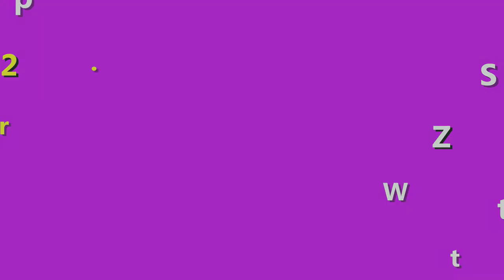Meiduzi Day Cream - Meiduzi ban ngày có công dụng gì? Kem dưỡng da trị nám Nhật Bản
Trong video này, shop Giúp Bạn Trẻ Đẹp sẽ nói về kem Meiduzi Day Cream - Meiduzi ban ngày để những bạn nào đang quan tâm về loại kem này có thể biết mà mua đúng hàng chính hãng nhé. Chứ bây giờ hàng giả nhiều lắm nên bạn phải cận thận nhé.